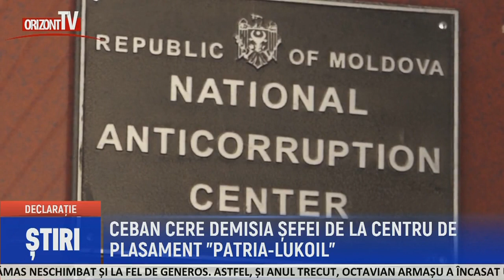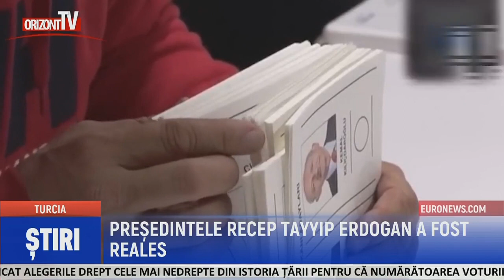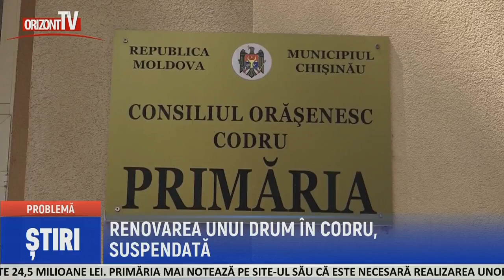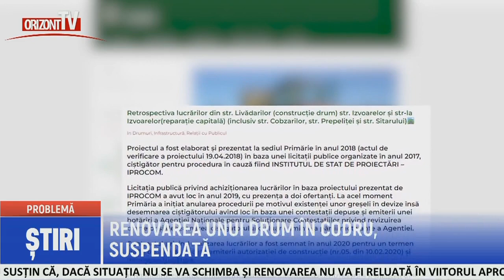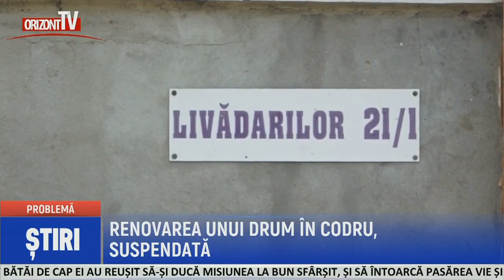ȘTIRI 2023-05-29 | 12.45